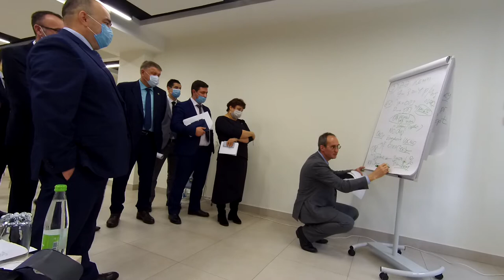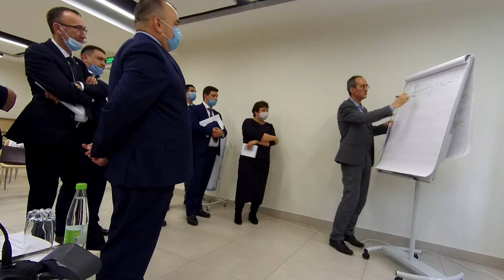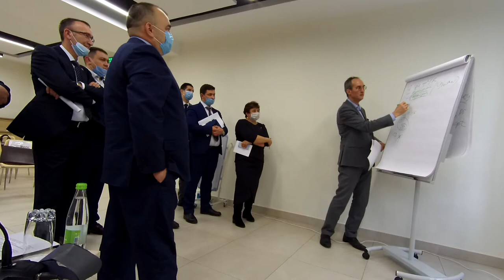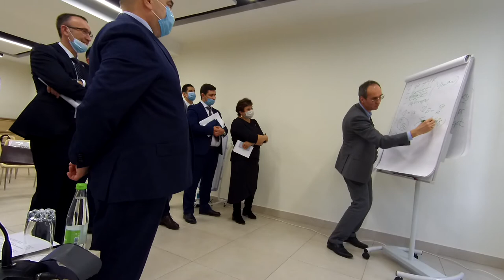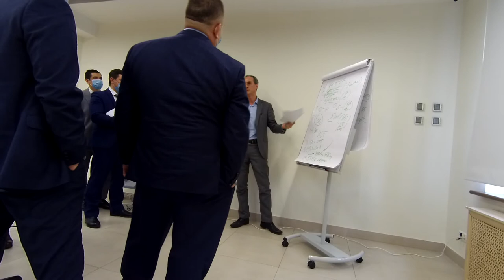Предложения Глав районов преференций для развития районных промышленных парков Татарстана №5